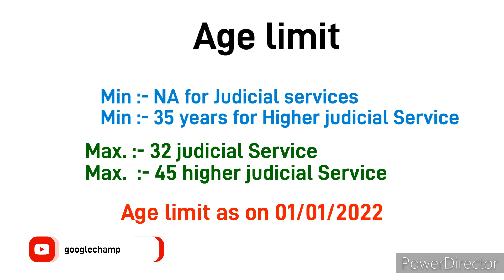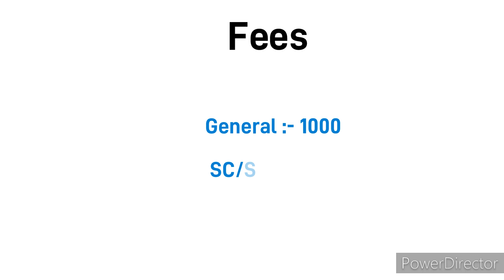Delhi High court vacancy (latest Job) 2022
delhi high court vacancy detail in this video must watch and apply before last date I hope your all doubt will be clear after watching this video...  thank you